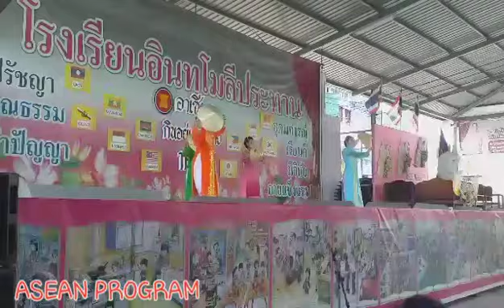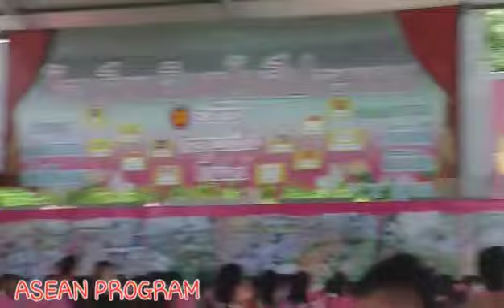ASEAN PROGRAM | Maestra sa Thailand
My School participated in the event ASEAN DAY!